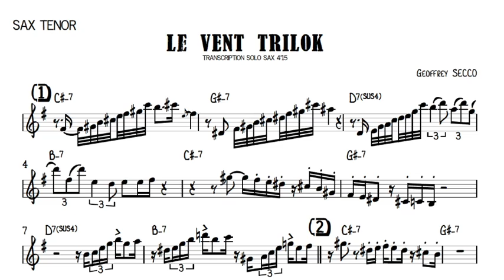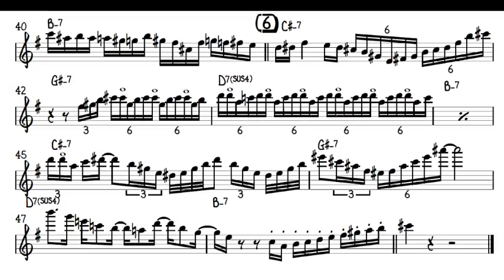Transcription Sax Geoffrey Secco